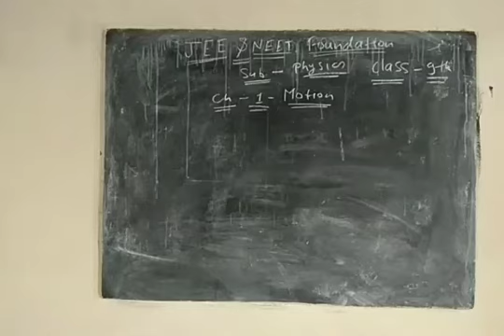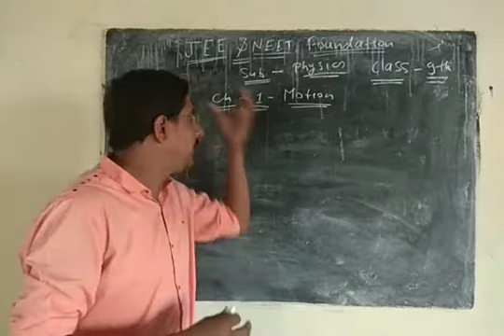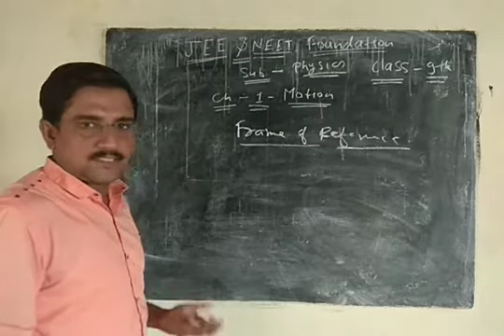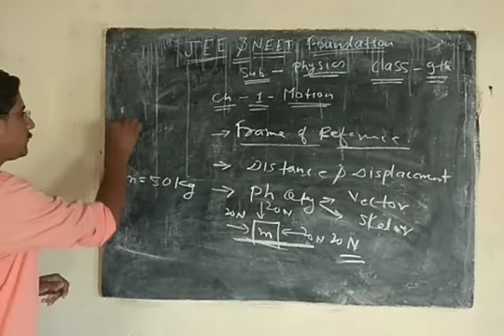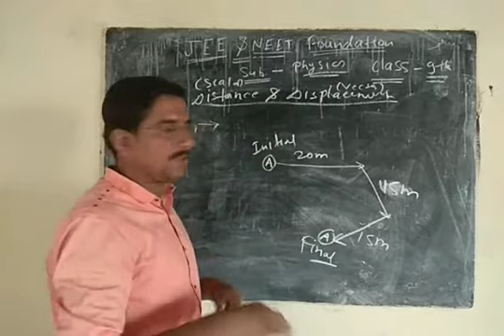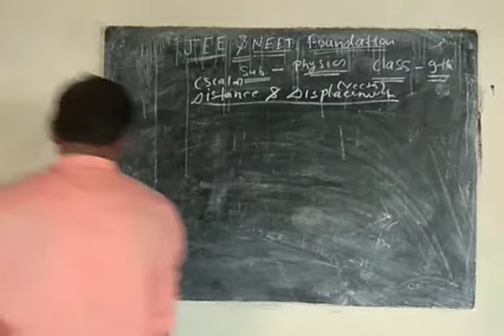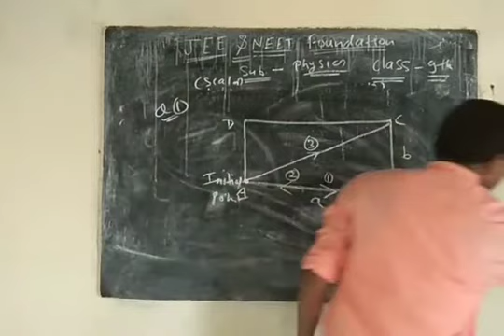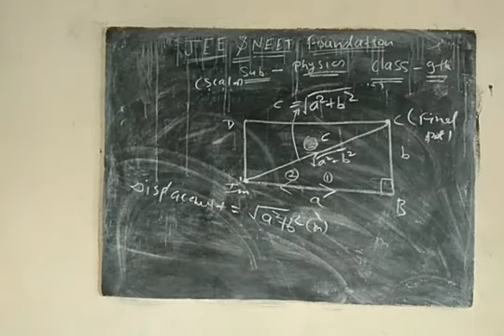Foundation Lecture 01 | Motion | Jee | Neet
Subject: Foundation | Physics | Jee | Neet
Class: 09
Medium: Engish
Chapter Name: Foundation Lecture 01 | Motion | Jee | Neet
Topic:
Lecture By:
School: Ascent School of Science
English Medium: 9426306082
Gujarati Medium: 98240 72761